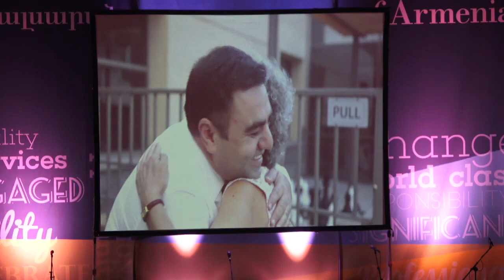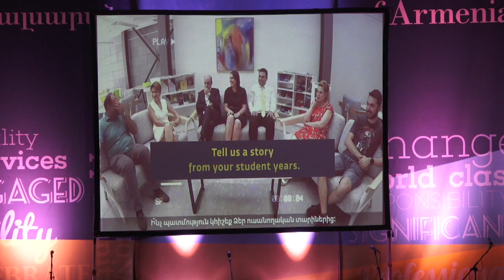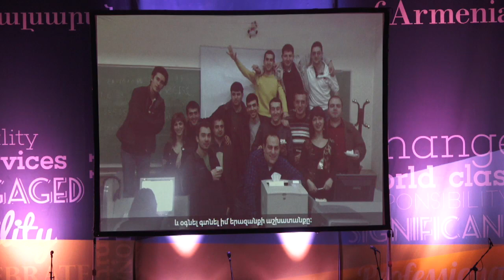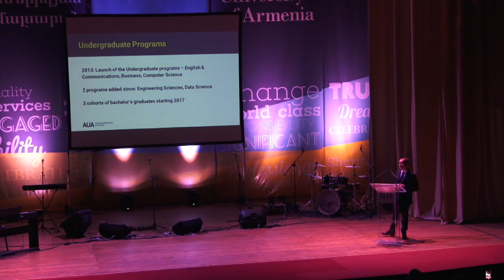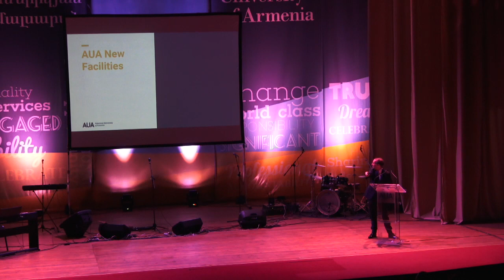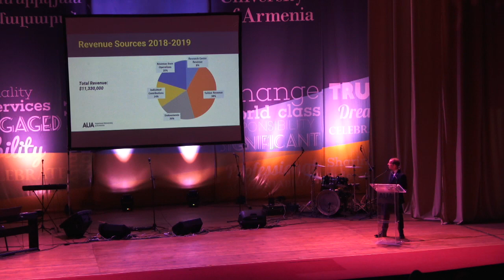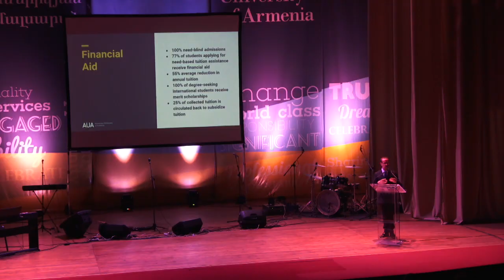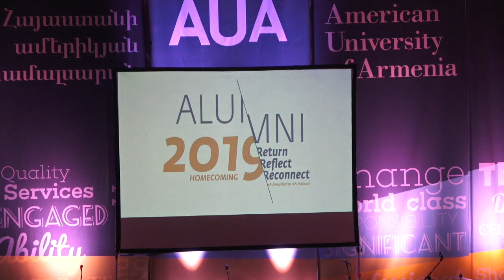AUA Alumni Homecoming 2019